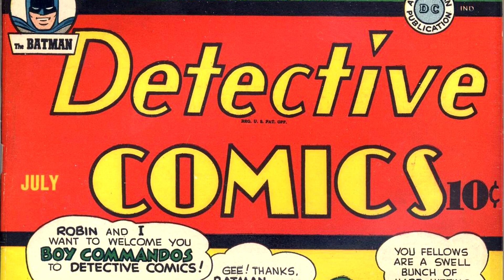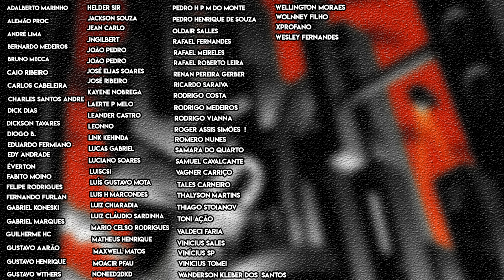CORINGA ODEIA NAZISTAS! - Review - Injustice Year Zero (Injustiça Ano Zero) - Capítulos 4 e 5.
Hora de mais um review do quadrinho Injustice Year Zero (Injustiça Ano Zero), onde temos a volta de Tom Taylor contando como foi o embate da Liga da Justiça contra a Sociedade da Justiça nesse universo.

Os capítulos 4 e 5 trarão as ações e consequências da Sociedade da Justiça na segunda guerra mundial, ao mesmo tempo que temos o Coringa obtendo o amuleto do Lorde do Caos.

Também veremos Superman e Lois conversando sobre legado e sobre ter uma família.

E o mais importante de tudo, Coringa odeia nazistas!

Valeu!